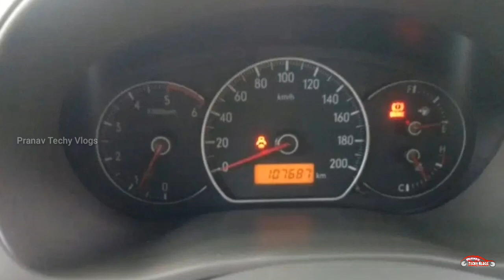USED CARS IN KERALA || LOW BUDGET CARS KERALA MALAYALAM VIDEO || SECOND HAND CARS KERALA || EP 70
Second Hand  Cars Malayalam video@Pranavtechyvlogs

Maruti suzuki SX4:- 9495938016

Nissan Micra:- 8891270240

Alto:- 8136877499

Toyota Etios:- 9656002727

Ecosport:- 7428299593